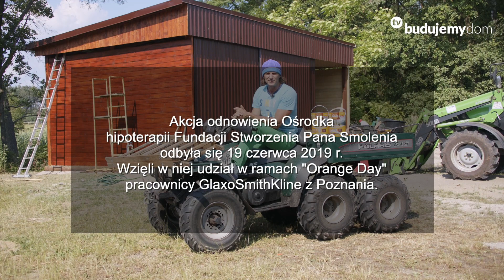Odnawianie drewnianej elewacji - Let's colour w Fundacji Smolenia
Jak odnowić drewnianą elewację, oszalowanie z desek? To merytoryczny akcent niezwykłego wydarzenia w Fundacji Smolenia. W umówionym dniu zjechali się tu ludzie, którzy chcą bezinteresownie pomagać - pracownicy GlaxoSmithKline z Poznania, w ramach "Orange Day"(jednego dnia w roku, który chcą przeznaczyć na bezinteresowną pomoc).

Preparaty do odnowienia drewna dostarczyła firma AkzoNobel - właściciel marek Sadolin i Dulux. AkzoNobel ma tradycję udziału w takich akcjach w formule "Let's colour! Mieć za cel dodawanie kolorów do życia i nie chwalić się tym - to przyznacie piękne. Na szczęście był też nasz wysłannik, Yan Cieśla - popularny mistrz ekostolarki, który o całym wydarzeniu opowiada widzom TV Budujemy Dom.

Tego dnia uczestnicy akcji odnowili preparatami Sadolin i Dulux drewnianą zabudowę ośrodka do jazdy konnej.

UCZESTNICY i AKCJE:

Fundacja "Stworzenia Pana Smolenia"
Została założona w 2007 r. przez Bohdana Smolenia, nieżyjącego już aktora kabaretowego. Cel to pomaganie niepełnosprawnym dzieciom poprzez hipoterapię.

Orange Day
Autorski program GlaxoSmithKline zakładający pomoc organizacjom pozarządowym w rejonie miejsca zamieszkania lub pracy.  Każdy pracownik może przeznaczyć jeden dzień pracy w roku na pracę w charakterze wolontariusza.

AkzoNobel
Międzynarodową firmą produkującą innowacyjne farby. W Polsce właściciel między innymi marek Dulux, Sadolin, Cuprinol, Sadolin, Sikkens. Na potrzeby odnowienia Fundacji AkzoNobel przekazał preparaty Sadolin i Dulux.

Yan Cieśla - mistrz ekostolarki, prowadzi funpage na Facebook'u.